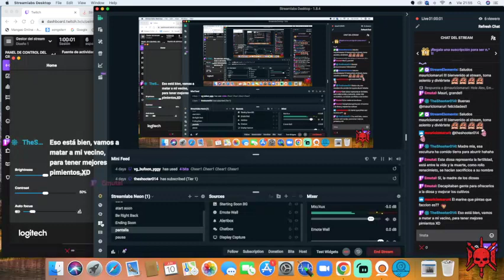Please look at your finished product and need to correct any shortcomings 2